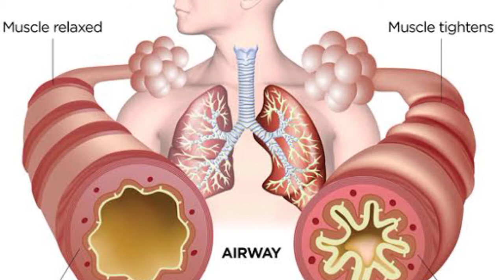Aerocort inhaler use in hindi